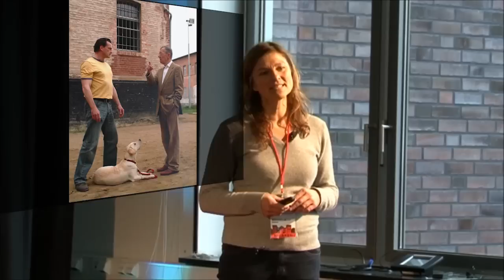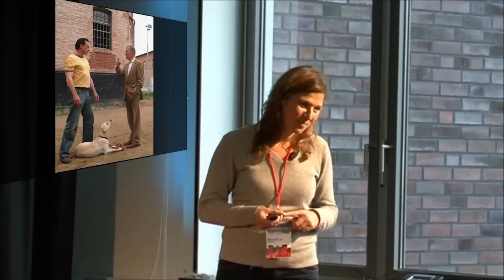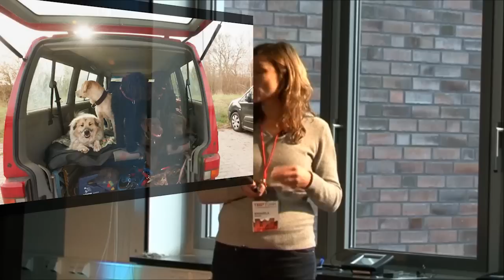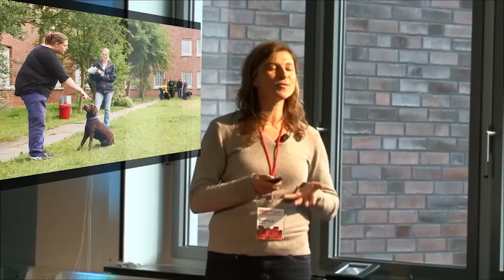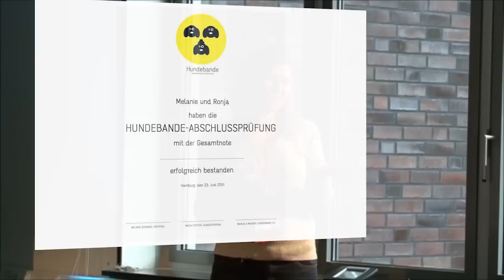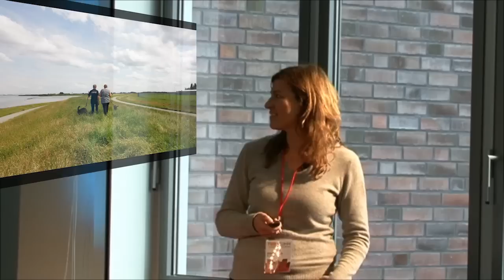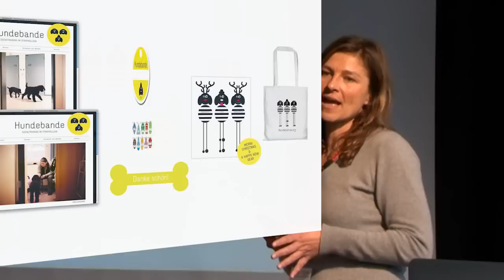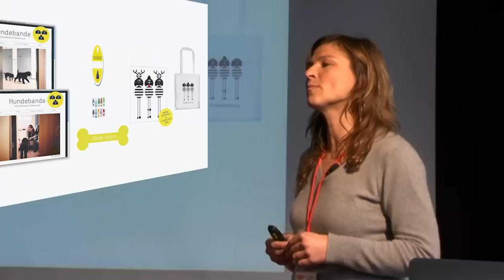Hundebande: Manuela Maurer at TEDxTUHH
Die Hundebande organisiert eine neunmonatige Grundausbildung von Blindenführhunden durch weibliche Strafgefangene -- und verbindet so die Herausforderungen zweier Lebenswelten auf neue Art miteinander: Perspektiven für Menschen im Strafvollzug und die Bedürfnisse blinder Menschen.